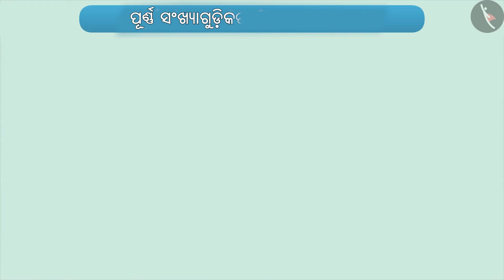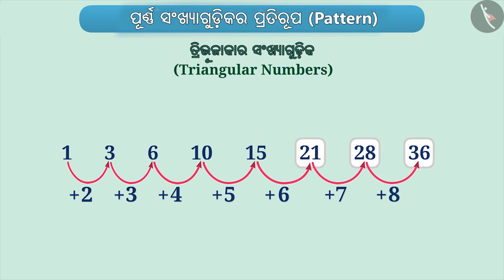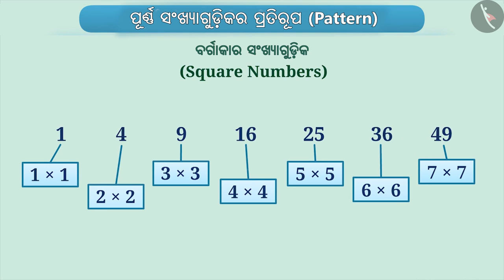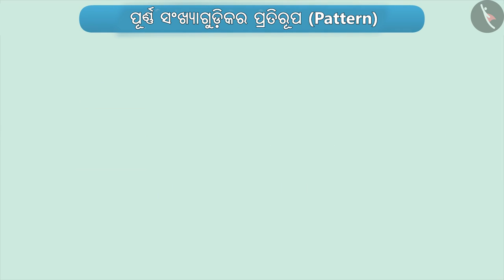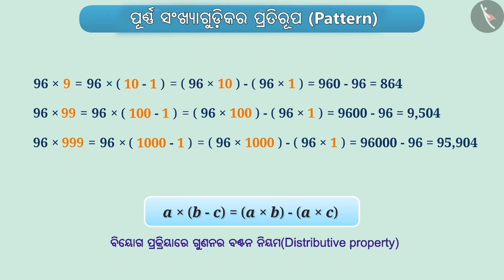ପୂର୍ଣ୍ଣ ସଂଖ୍ୟାର ପ୍ରତିରୂପ | Part 1/3 | Patterns in whole numbers | Odia | Class 6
ପୂର୍ଣ୍ଣ ସଂଖ୍ୟାର ପ୍ରତିରୂପ | Part 1/3 | Patterns in whole numbers | Odia | Class 6 | ପୁର୍ଣ୍ଣ ସଂଖ୍ୟା  | कक्षा 6 | NCERT | ପୁର୍ଣ୍ଣ ସଂଖ୍ୟା

Patterns in whole numbers | Whole Numbers | Grade 6 | NCERT | Whole Numbers

Welcome to part 1 of Patterns in whole numbers. In this video, we will discuss the concept of Patterns in whole numbers.